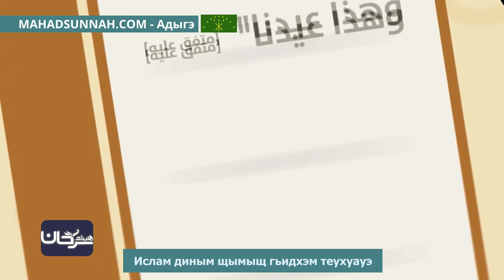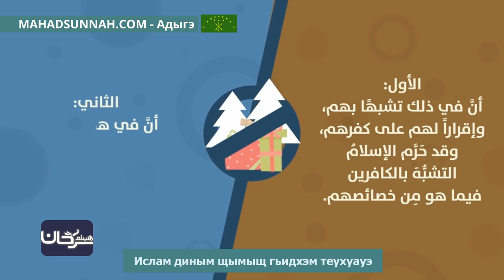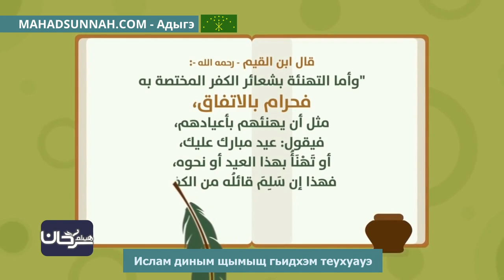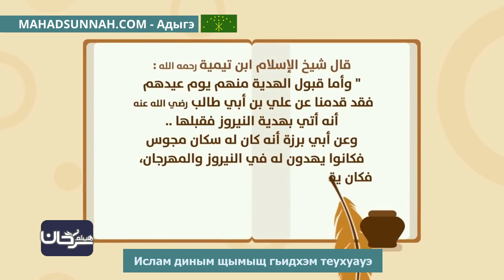Ислам диным щымыщ гьидхэм теухуауэ حكم الاحتفال بالاعياد غير الاسلامية